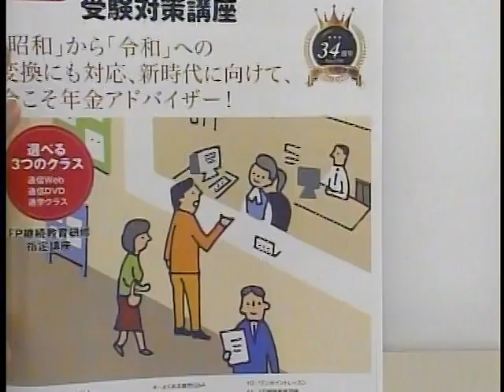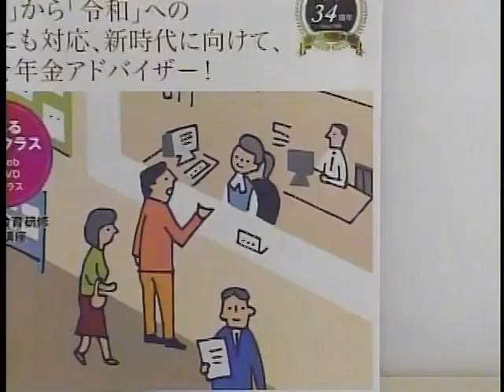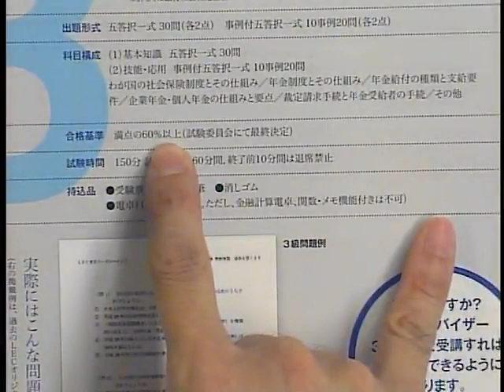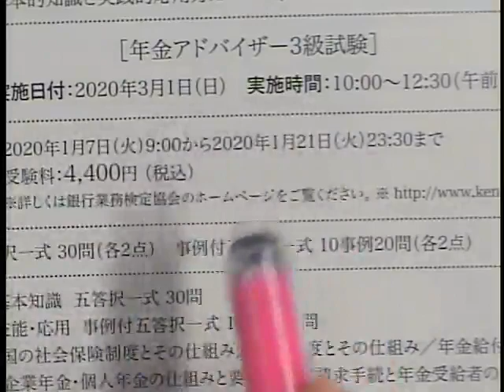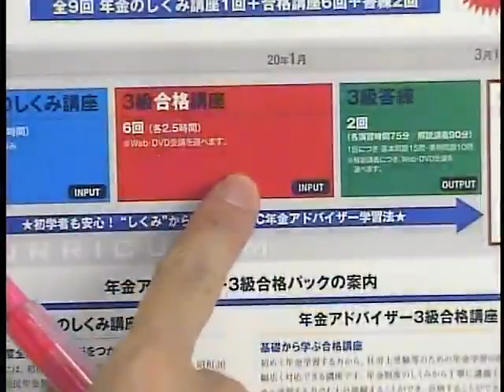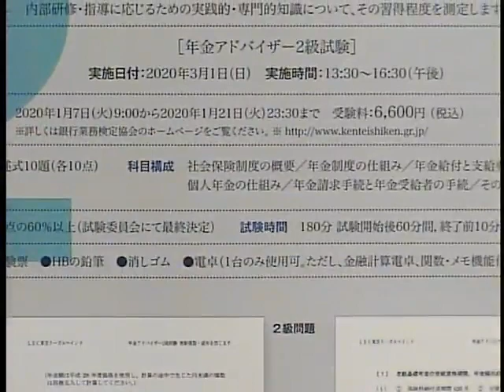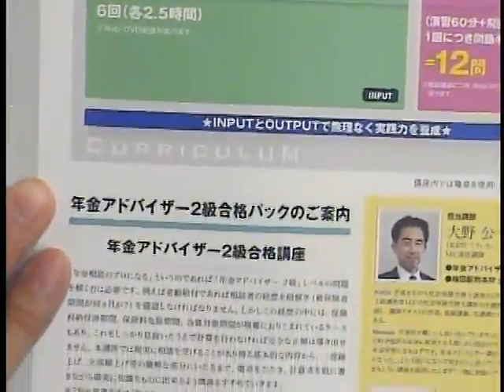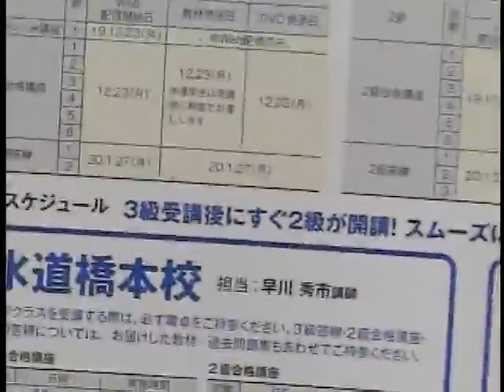【LEC】20年3月検定向け年金アドバイザー3級2級講座説明会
「年金」といえばこの人、大野公一先生による、2020年3月検定向け年金アドバイザー3級2級対策講座説明会の動画です。
年金アドバイザーの最新試験情報、LEC対策講座の詳細は、LEC年金アドバイザーサイト をチェック！